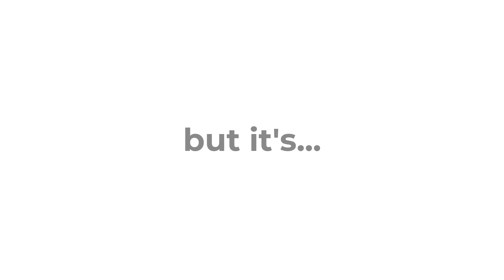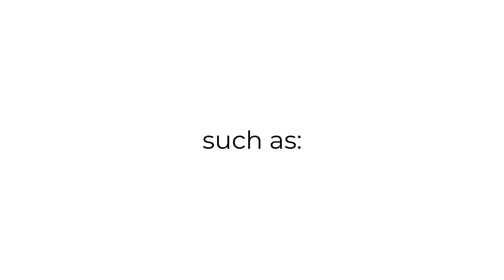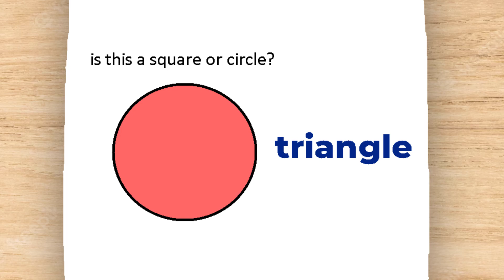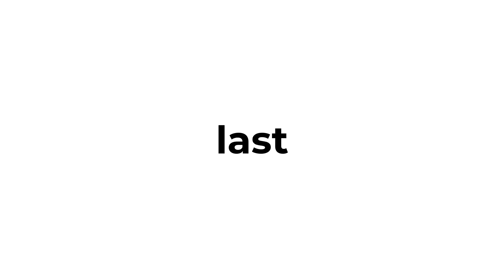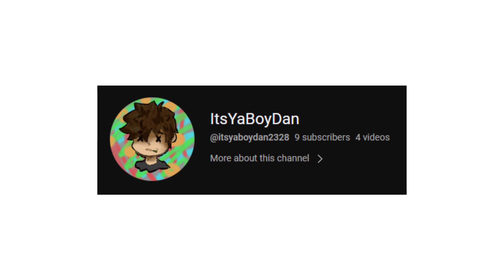the 4 levels of zaza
the key to a perfect sesh 🤩